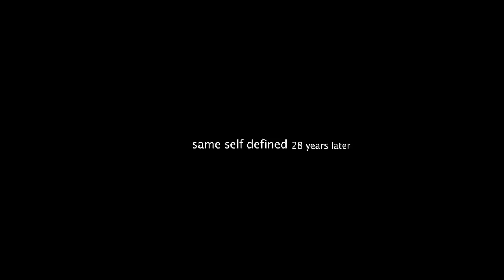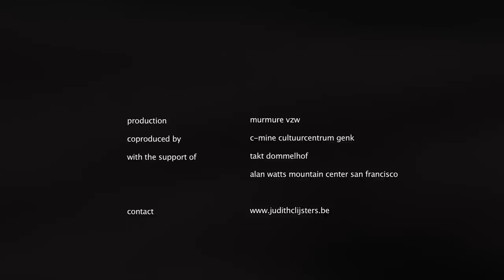Trailer same self defined 28 years later -- judith clijsters --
Dance I performance

Choreography Judith Clijsters
Video Maryam K. Hedayat
Music Roeland Luyten
Text Alan Watts
Light design Frank Hardy
Costume Regina Van Eijden

Production Murmure vzw
Coproduction C-mine cultuurcentrum Genk

With the support of Alan Watts mountain center, San Francisco
and Takt Dommelhof